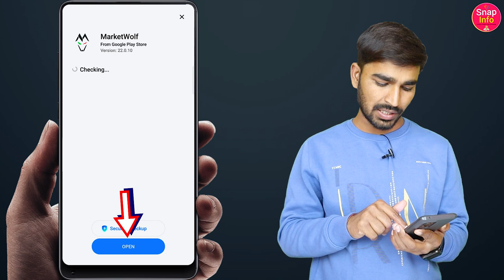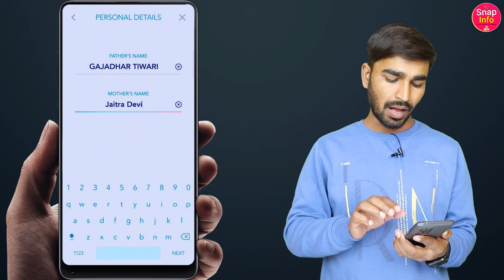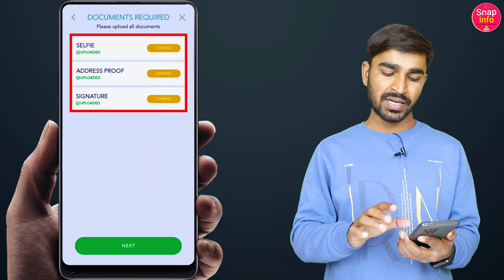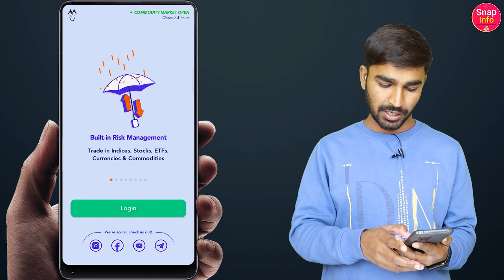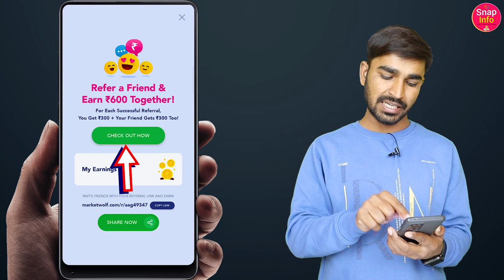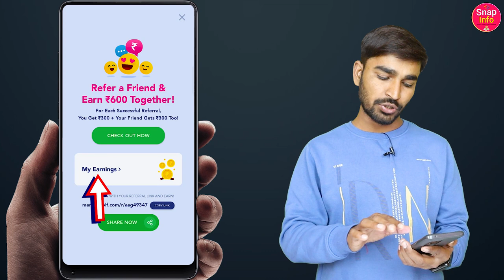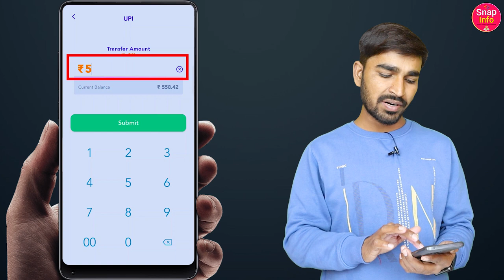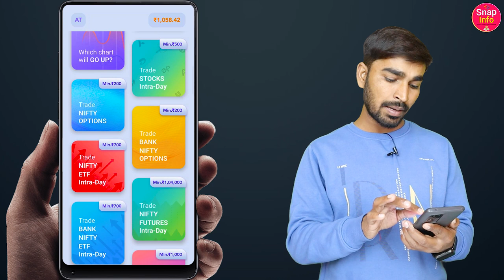market wolf refer and earn |600₹ + 300₹ | refer and earn app | refer and earn money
market wolf refer and earn | 600₹ + 300₹ per refer | Live withdrawal | market wolf account opening

नीचे और भी Demat Account हैं उन्हें भी चेक कर सकते है। और पैसे कमा सकते हैं। धन्यवाद!!